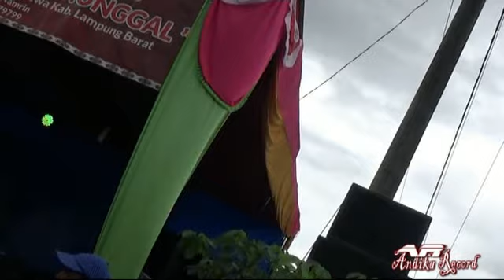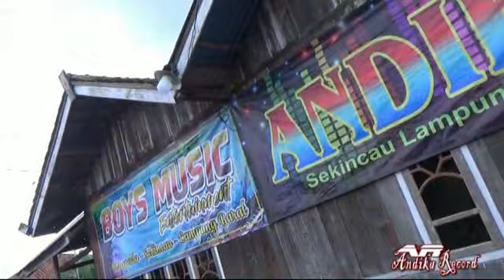bUto anak an ..jaranan Tri yakso Joyo manunggal. kediaman bpk Tamrin Mekar sari Pagar dewa